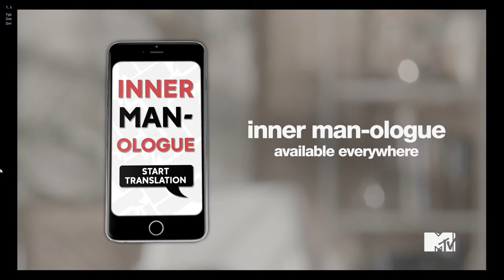Jason Jack Edwards and Taraji P Henson